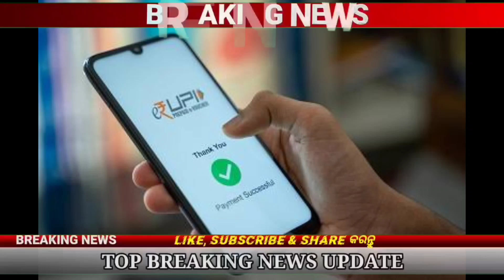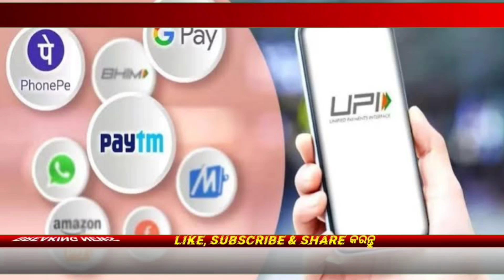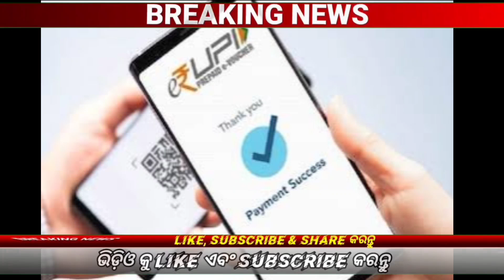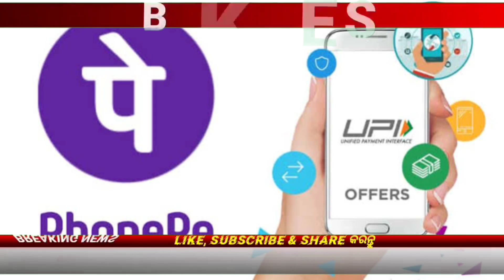Today Evening News Odisha Khabar | Naveen New Scheme For Odisha | Odisha 6 PM News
Odisha Bada Khabar
OTV
Naveen Patnaik New Scheme
Odia News
Odisha evening News
November 26
Today News
Kalia yojana